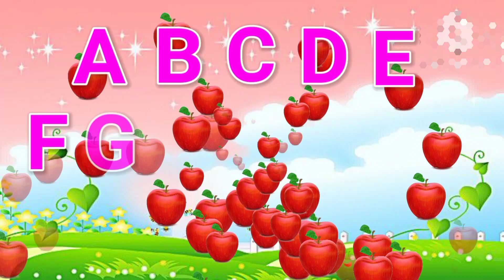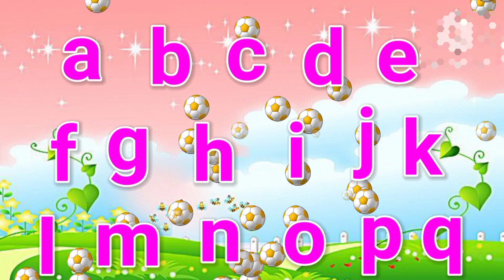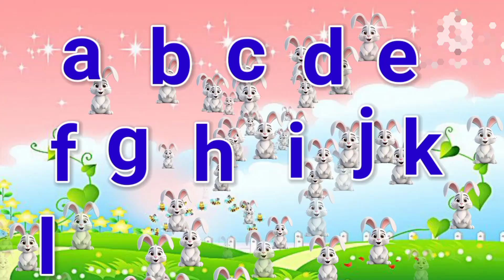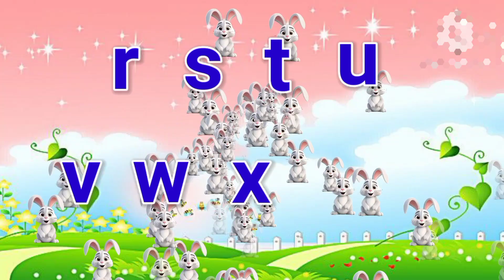ABCD Cartoon | ABC Song | ABC Rhymes | ABC Song Nursery Rhymes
New learning ABC cartoon | ABC Song Nursery rhymes | NEW ABCD Rhymes